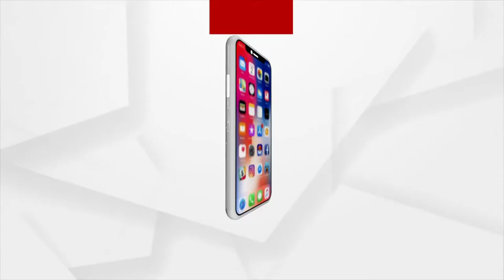Jabab Maguchi Odisha: କୂଳ ଲଙ୍ଘୁଛି ସମୁଦ୍ର | Argus News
ଦେଖନ୍ତୁ ଶନିବାର ରାତି ୯.୩୦ରେ